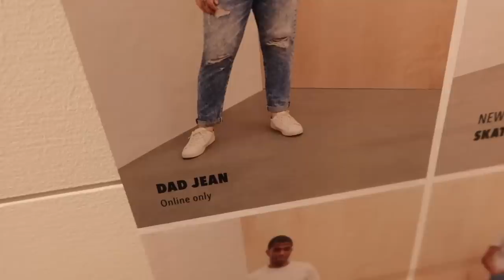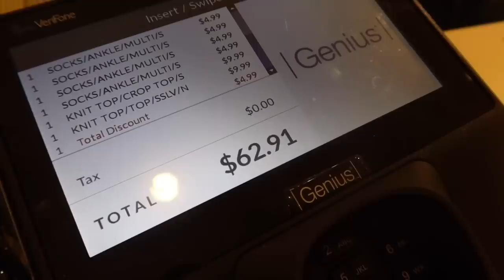Teen Shopping Spree Vlog at the Mall | American Eagle, H&M, Forever 21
♡Alayah's TikTok: alayahgoetz
♡Mya's TikTok: myagoetz
♡Mya's Instagram: myagoetz_
♡Main Instagram: mommyof3xo_official